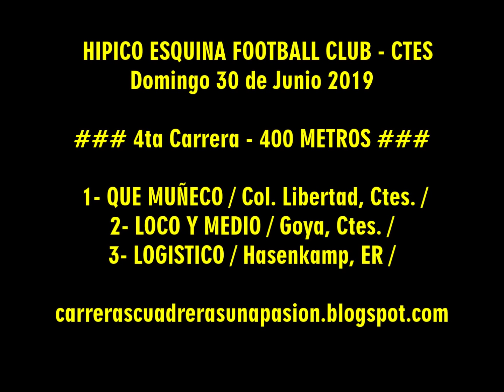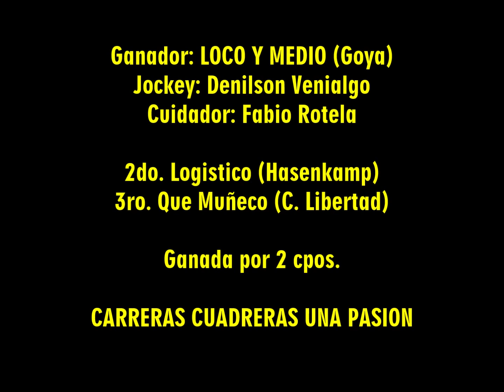LOCO Y MEDIO - Hipico Esquina (30-06-2019), 400 mts